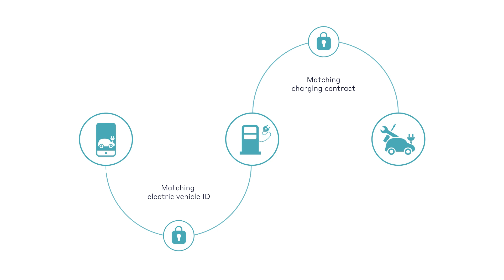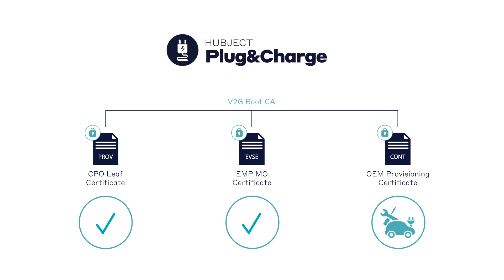Hubject PLUG&CHARGE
The world's first productive ISO 15118 ecosystem enabling the Plug&Charge use case on a global scale.